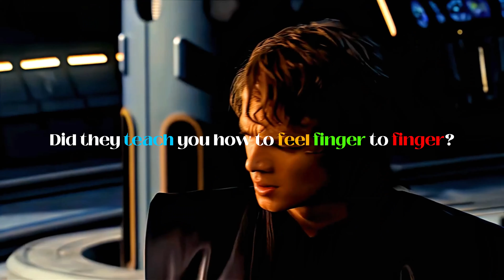Interlinked [4k] [DARTH VADER]